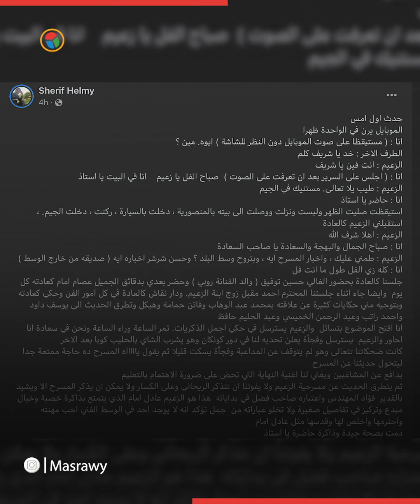تريند بسبب لقاء مع عادل إمام.. من هو شريف حلمي؟